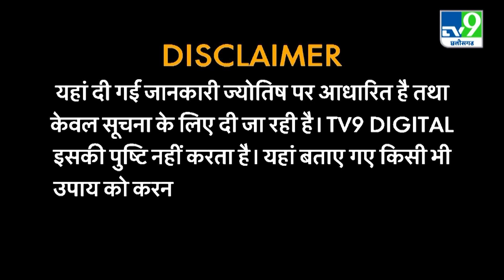Astro Science : Gurudev GD Vashisth से जानिए कौन सा तेल शुभता लाने वाला है ?